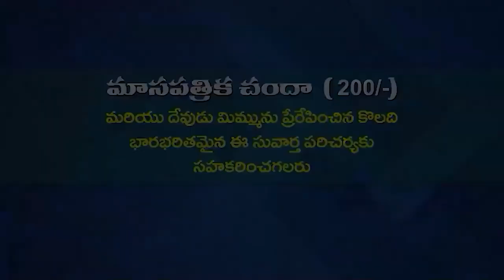09 03 2024 Anand kumari garu అంశం : దేవుని క్షమాపణను పొందుకున్న వారు (పార్ట్ -8)